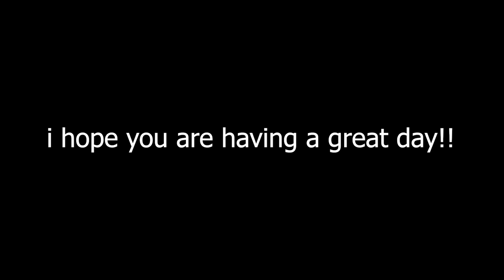Brawlhalla Ranked Road To DIAMOND Part FourtySix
Sup guys!!

Got a 3-0 the last match
One of the easiest matches i had in a while

Anyway

PEACE!